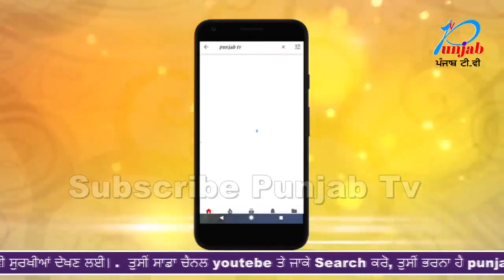ਕਾਂਗਰਸੀ ਨੇਤਾ ਨੂੰ ਭਜਾ ਭਜਾ ਕੇ ਕੱਢਿਆ ਬਾਹਰ